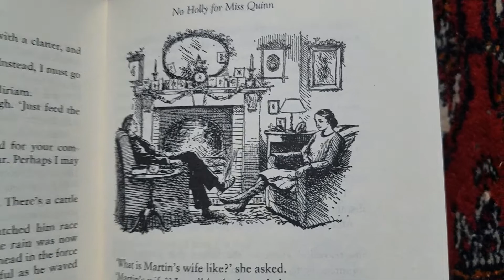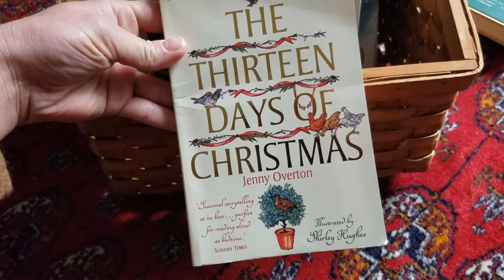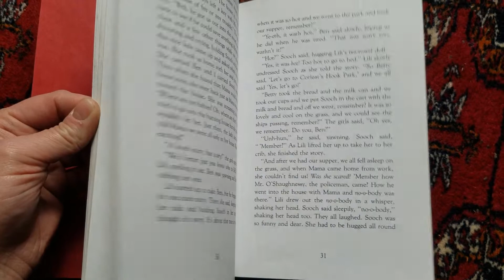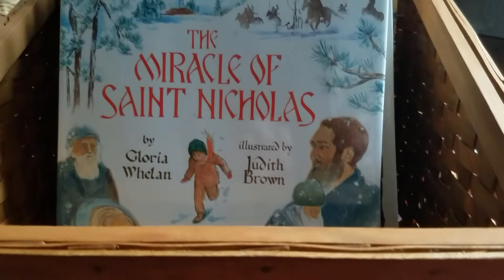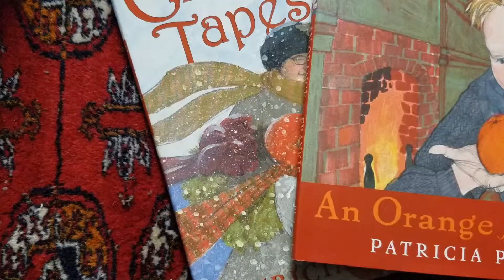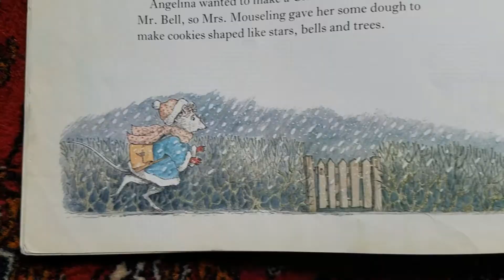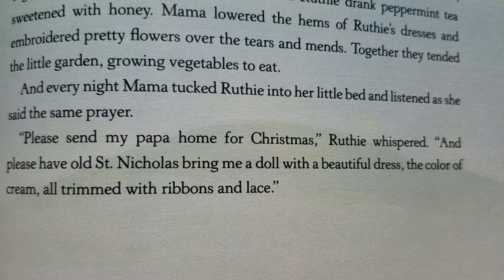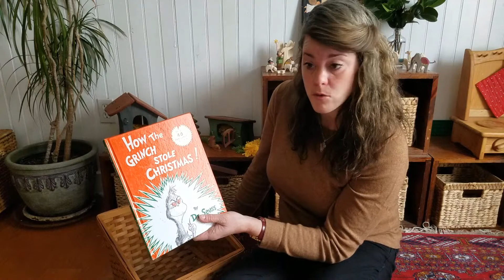Getting Ready for Christmas: Our Christmas Books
Join me as I share our favorite Christmas books with you!